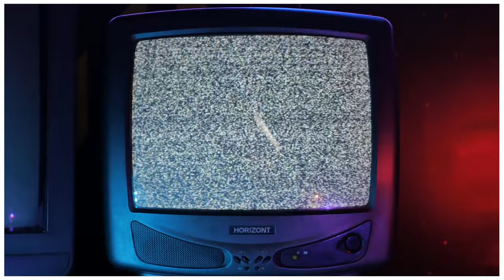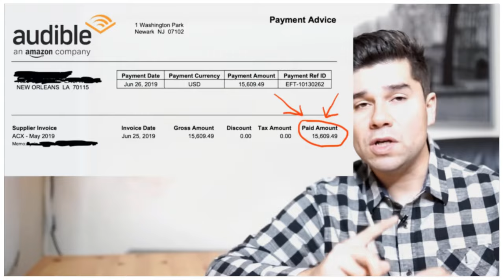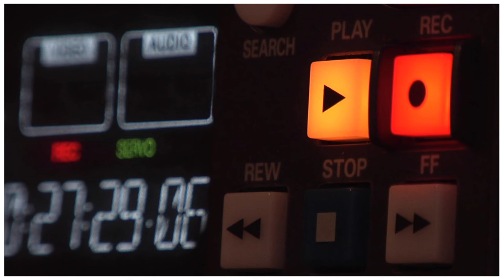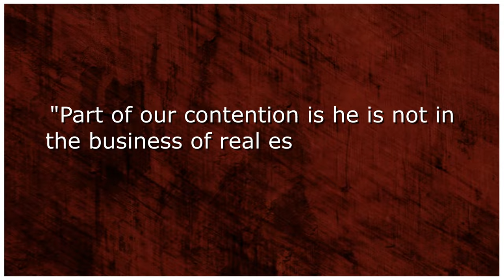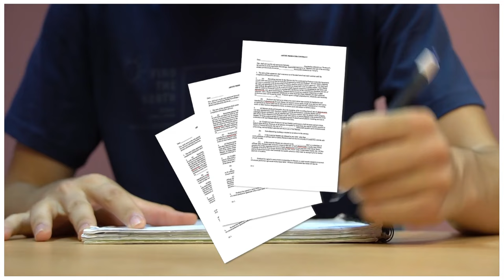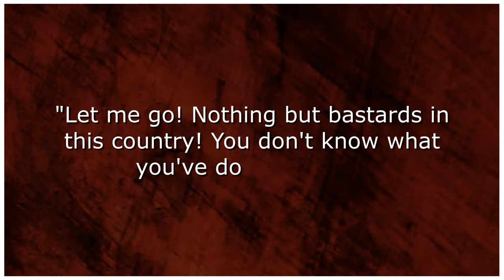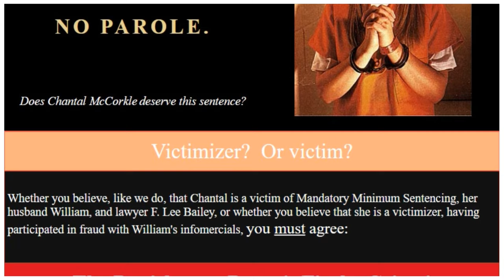Selling Wealth | William J. McCorkle | The Fake Informercial Millionaire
The late 80s and early 90s saw a flood of infomercials hit the airwaves selling you all manner of products and ways to get rich quick. And while most infomercials sold cheap products that might not live up to the claims made, a lot of great products came from the world of the infomercial.

But what about the seedier side of the infomercial  market? What about the scammers and con-men who lived in the space and sold grand ideas of wealth while not actually being wealthy themselves?

In this episode we dive into the man known as William J. McCorkle, at one time the king of the late night infomercial. A man who sold the idea of getting rich quick while not actually being rich himself.

We will learn about all the illegal dealings that lead McCorkle to build a multi-million dollar empire off a couple of video tapes and the desire of good people wanting to make a better life for themselves along the way.

This is a story that ends with hundreds of charges and decades of jail-time for the once king of the late night American infomercial.